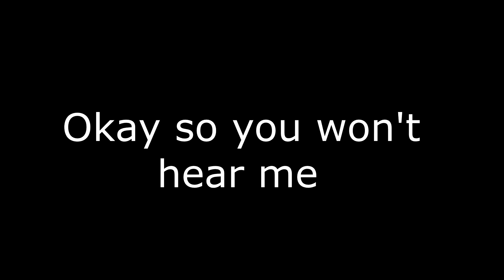Summer Vlog #1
YA IT'S SHORT AND THE REST PROBABLY WILL TOO
and PEACE!!

Thanks!